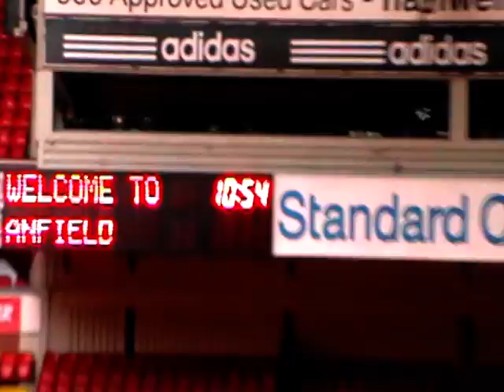Spion Kop at the Anfield Stadium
Stadium Tour at Anfield Road - the home of Liverpool FC. We took this video from the legendary Kop stand.